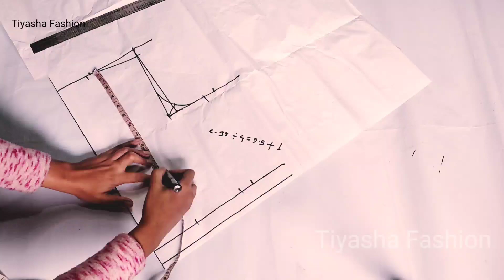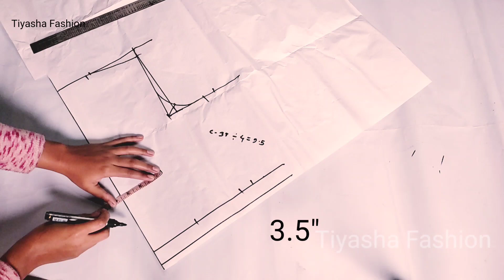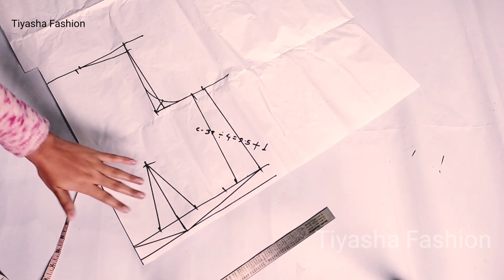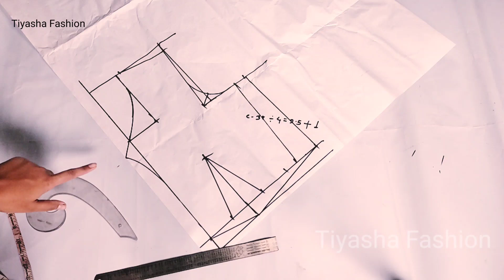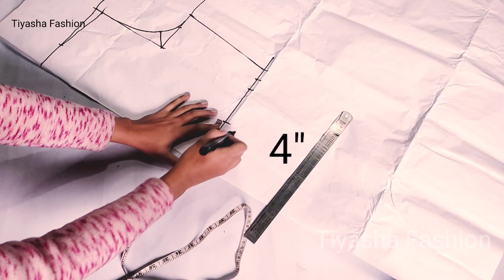Collar Blouse Cutting And Stitching | Coat Collar Blouse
Hello Friends,
        Is Video Main Coat Collar Banane Ka Tarika Share Kiya Hain. I Hope Aap Sabhi Ko Ye Video Bohot Pasand Ayegi.❣️❣️